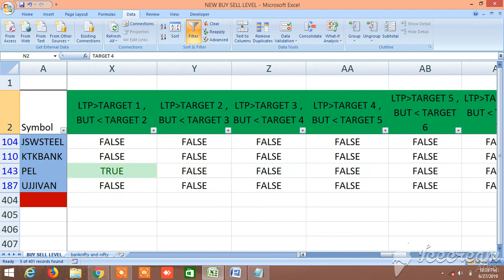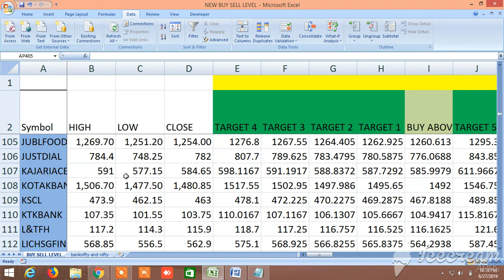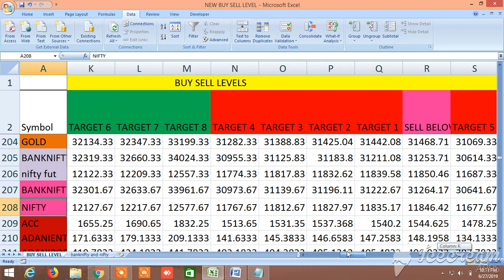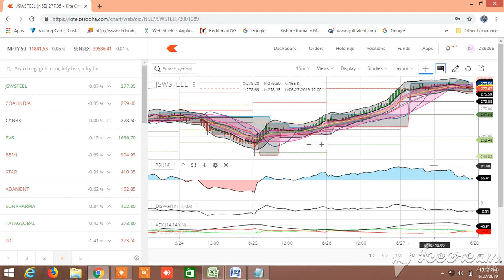NEW BUY SELL LEVELS ALL IN ONE EQUITY, FUTURES, COMMODITY, NIFTY, BANKNIFTY 28.06.2019